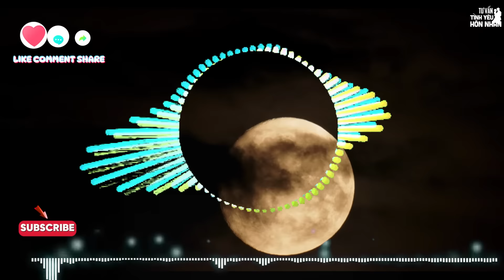Nghe Tư Vấn Cửa Sổ Tình Yêu Ngày 10/08/2024 | Đinh Đoàn Tư Vấn Số Đặc Biệt Ai Nghe Cũng Khen Hay